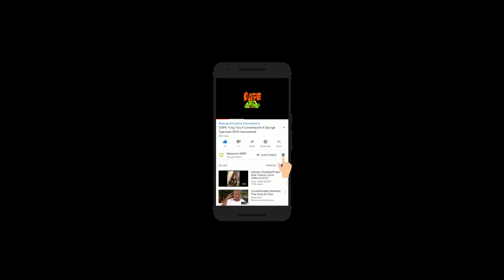Polo G X Lil Tjay Type Beat 2020 FREE Yung Tory Type Beat 2020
FREE Polo G Type Beat 2020 Lil Tjay Type Beat 2020 FREE Yung Tory Type Beat 2020

oct16jackguitvid170